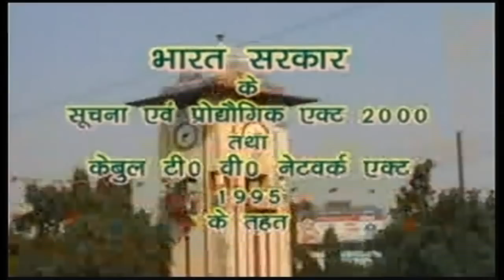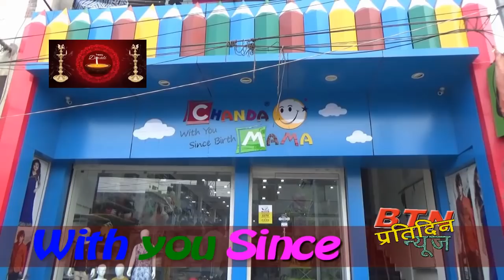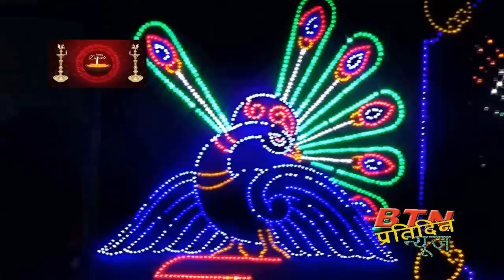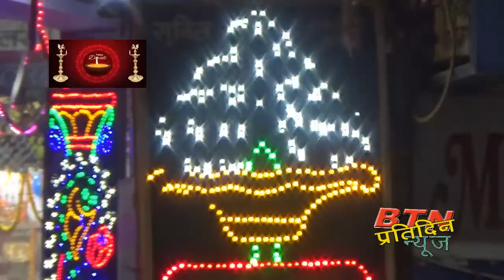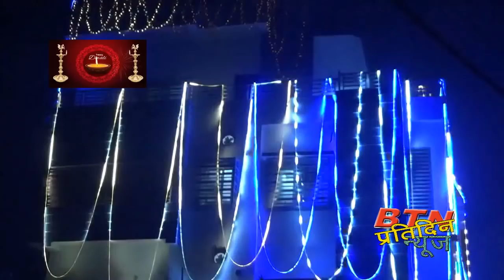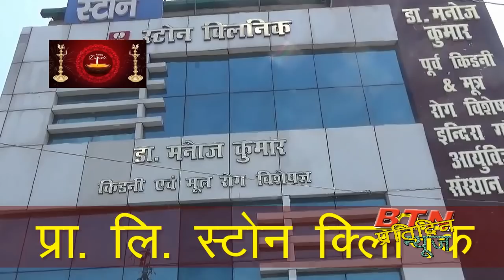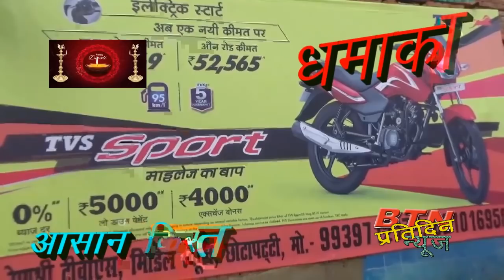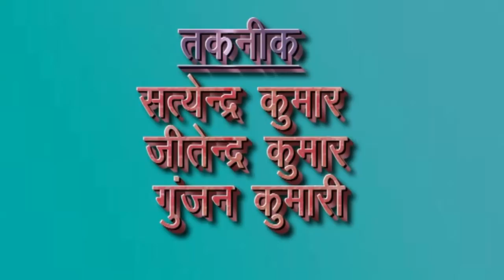btnnewsdarbhanga 7 November2018